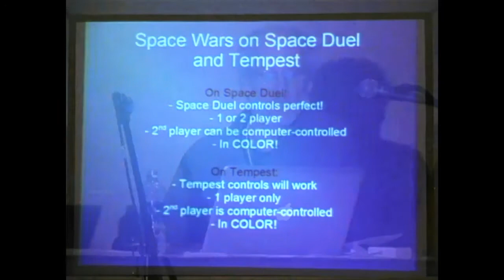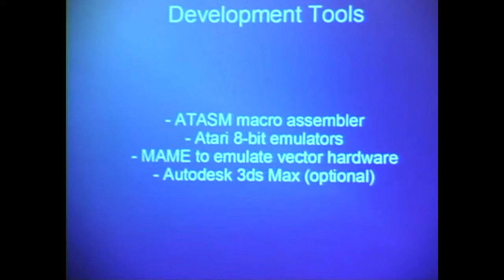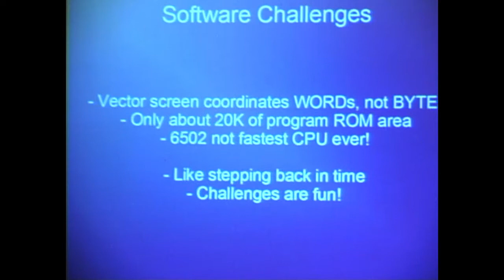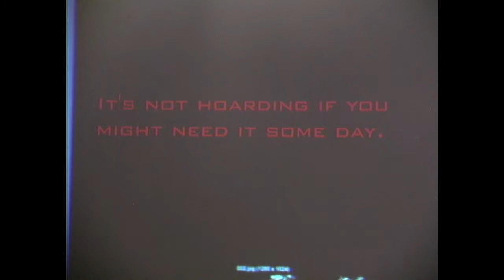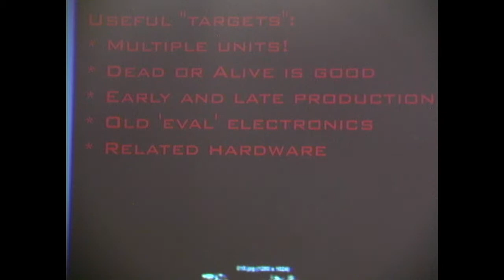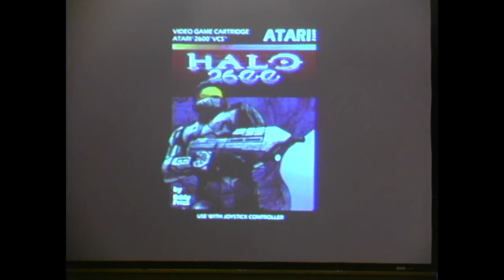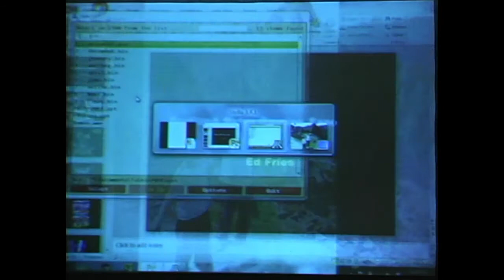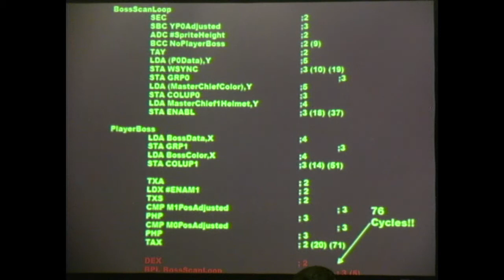PRGE 2012 - Ed Fries and others - Writing Games for Retro Hardware - Portland Retro Gaming Expo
"Writing Games for Retro Hardware" from the 2012 Portland Retro Gaming Expo (PRGE), September 30th 2012. Now with better audio!
0:00:32 Tom Hudson - Vector games
0:15:50 Clay Cowgill - Old Arcade machines, Hoarding 101
0:31:58 Chris Spry - Princess Rescue for the Atari 2600
0:44:38 Eddy Fries - HALO for the Atari 2600